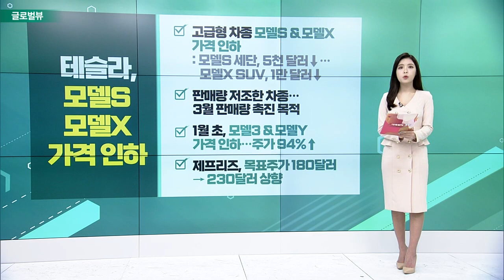골드만삭스, 애플 전망 '낙관적'… 매수 의견 / 폭스콘 2월 매출 전년比 11.7%↓ / 테슬라, 모델S 모델X 가격 인하_글로벌 VIEW (20230307)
골드만삭스, 애플 전망 '낙관적'… 매수 의견
- 애플 ‘매수’… 목표가 199달러 제시
- 아이폰, 맥북 등 제품 수요 둔화 VS. 애플TV+, 애플 피트니스 등 서비스 사업 확장
- 서비스, 5년간 연평균 11% 성장 전망…아이폰 7%
- CNBC, “애플, 올해 합성현실 기기 내놓을 것”

폭스콘 2월 매출 전년比 11.7%↓
- 대만 폭스콘, 2월 매출 전년比 11.7%↓
- 정저우 공장, 팬데믹 이후 중단… 1월 초부터 정상 운영
- 1월 음력설 연휴, 2월 매출 반영 가능성도
- 홍하이정밀, “1분기 전망 예상치 부합할 것”

테슬라, 모델S & 모델X 가격 인하
- 고급형 차종 모델S & 모델X 가격 인하
- 판매량 저조한 차종… 3월 판매량 촉진 목적
- 1월 초, 모델3 & 모델Y 가격 인하… 주가 94%↑
- 제프리즈, 목표주가 180달러 → 230달러 상향

FDA, 7월까지 바이오젠 승인 여부 결정
- 바이오젠, 일본 에이자이와 ‘르켐비’ 공동 개발
- FDA, 임상 참여자 대상 제한적 신속 승인
- FDA & 에이자이 美 법인 CEO, “CMS 의견 동의”